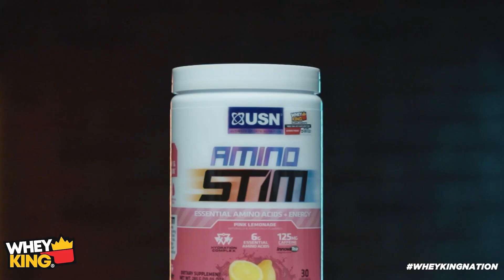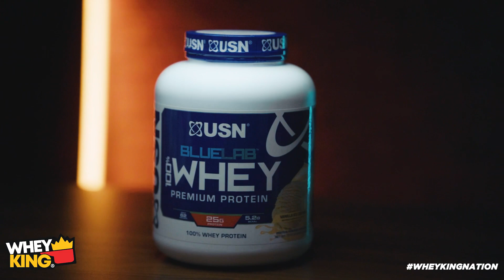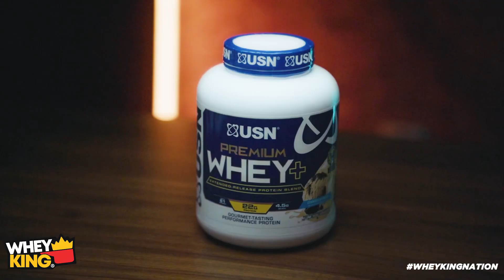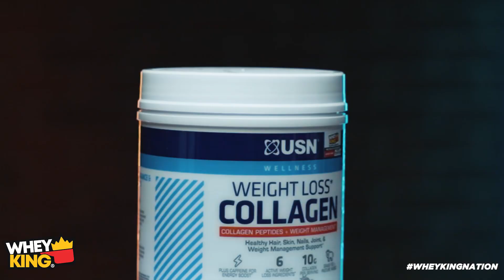QUALITY SUPPLEMENTS IN THE PHILIPPINES? USN supplement review! From protein, creatine and Fat burner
💪 JOIN THE wheykingnation​​​​​ iamwheykingnation​​​​​ !

💪 Get updated with our latest deals!

Whey King Women: https://